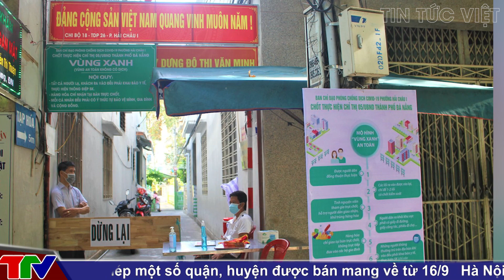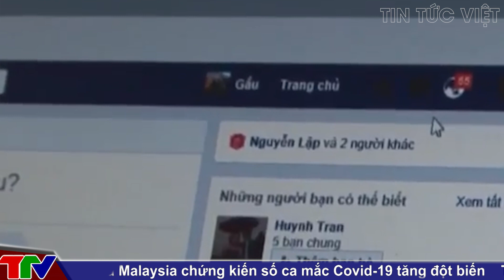Người đàn ông đòi THÔNG CHỐT khiêu khích CSCĐ: "Giờ tao muốn đi đâu thì đi" | 🔥 TIN AN NINH CỰC NÓNG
Các tin tức có trong [🔥 TIN AN NINH CỰC NÓNG ] :

0:46 Người đàn ông đòi "thông chốt", khiêu khích CSCĐ: "Giờ tao muốn đi đâu thì đi, mày thích cản không?"
2:56 Bắt kẻ dùng gạch t*ấn c*ông hai nữ cán bộ tổ phòng dịch COVID-19
3:53 Lấy trộm mật khẩu Facebook để lừa đảo gần 400 triệu đồng
5:23 Y án 8 năm tù người phụ nữ tuyên truyền chống nhà nước
6:42 Xôn xao vụ 9X phố núi tậu Lamborghini: 'Phấn đấu năm sau mua thêm siêu xe Ferrari'
8:31 CĐM phẫn nộ khi Thủy Tiên tham gia talkshow về phụ nữ thành công, truyền cảm hứng cuộc sống